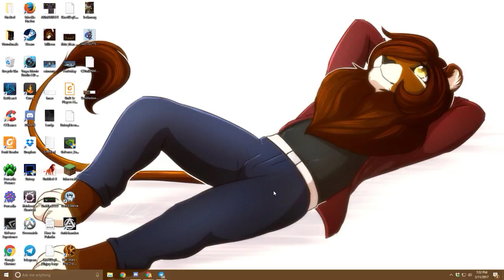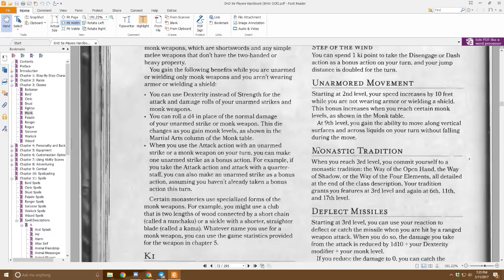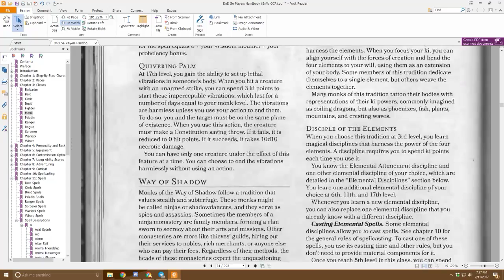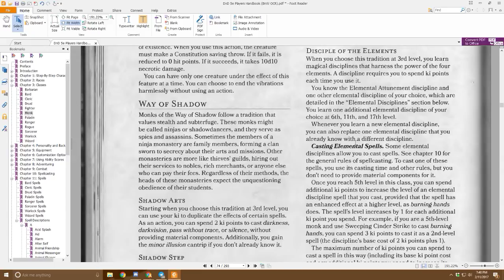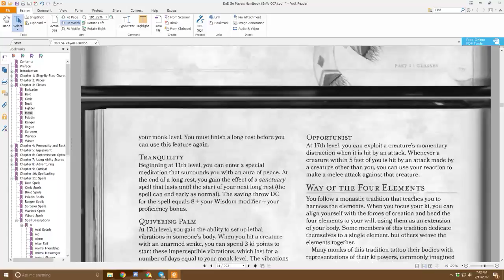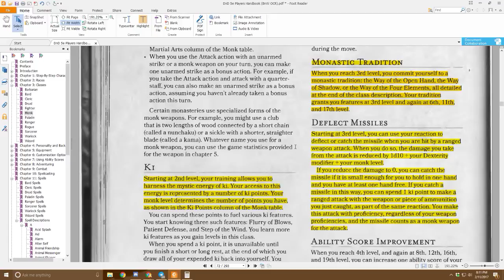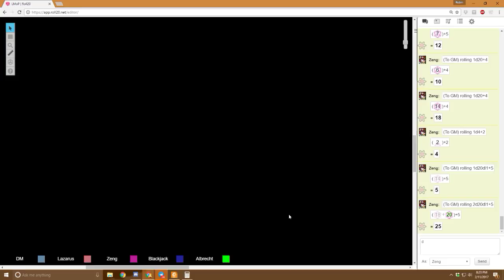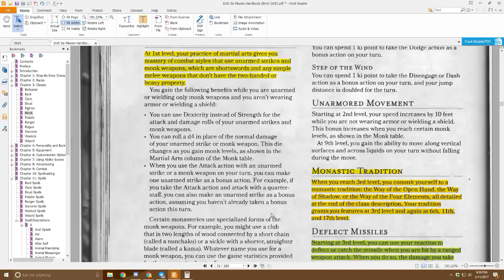DnD 5e, Episode 5